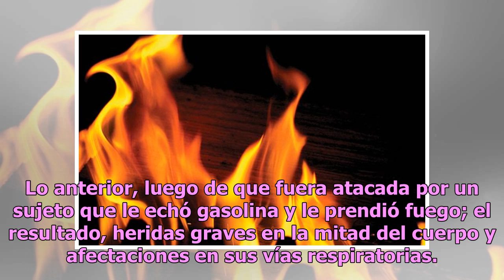Estremece caso de hombre que prendió fuego a bailarina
En el mundo día con día infinidad de eventos recuerdan que la violencia continúa a la orden del día, un ejemplo de ello es lo que se vivió en un bar de la ciudad de Oaxaca, cuando una mujer fue atacada brutalmente por un hombre. De acuerdo con distintos medios de comunicación, una mujer de 27 años d...